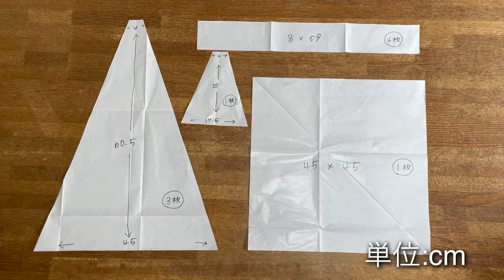【ペット用ティピーテント】作り方 DIY 手芸 簡単！ くろグレお気に入り！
3coinsのティピーテントを１つしか買えなかったので、取り合いするくろグレの為に作ってみました。思ったより簡単で、お気に入りの生地ですごく可愛いテントが出来ました。

3coinsティピーテントの動画はこちら